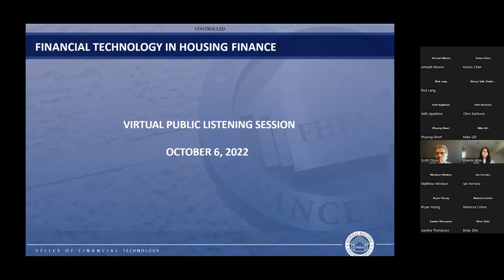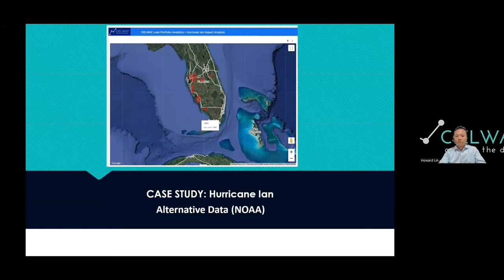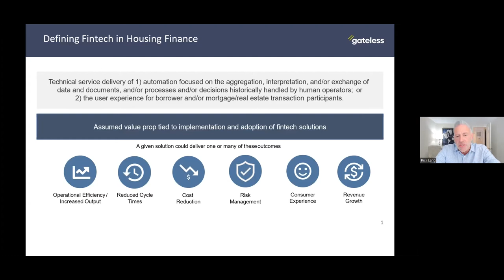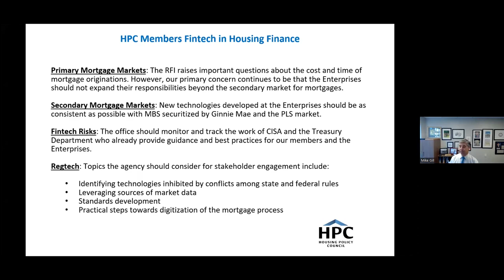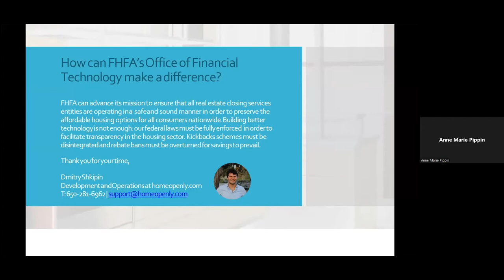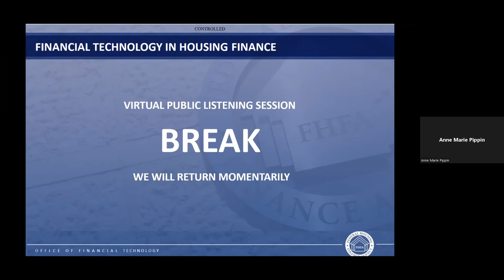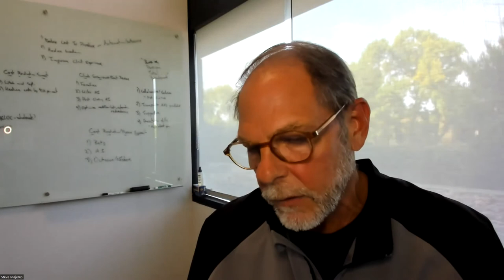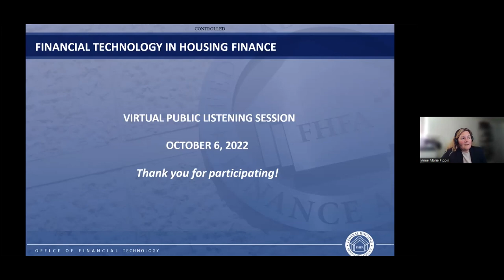FHFA Listening Session on Financial Technology in Housing Finance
FHFA recently announced the Office of Financial Technology (Fintech), which supports the Agency’s efforts to understand technology-driven developments in housing finance and the associated risks, and to facilitate the development of responsible innovation in FHFA’s regulated entities. During this listening session, the public had an opportunity to provide input on the role of technology in housing finance.